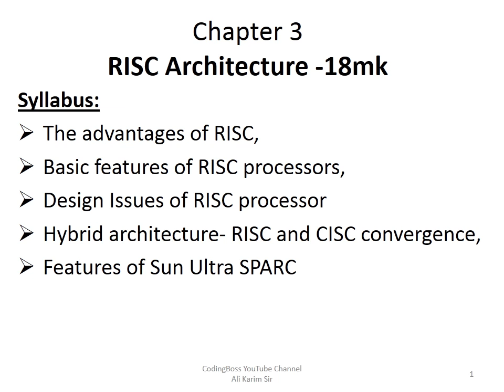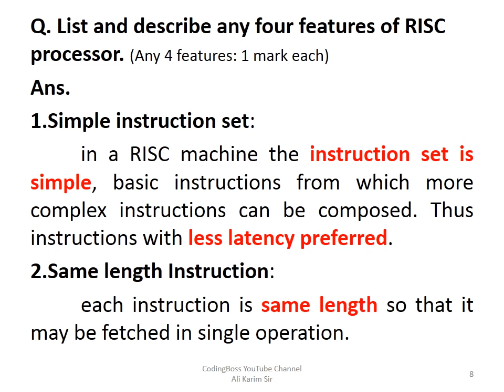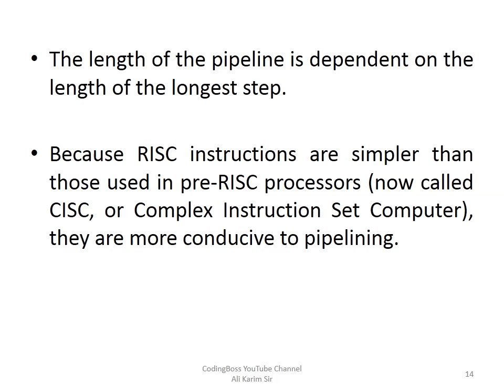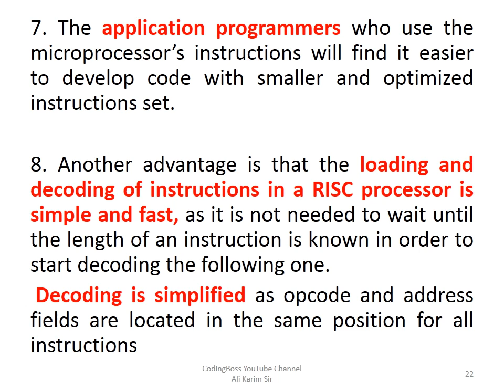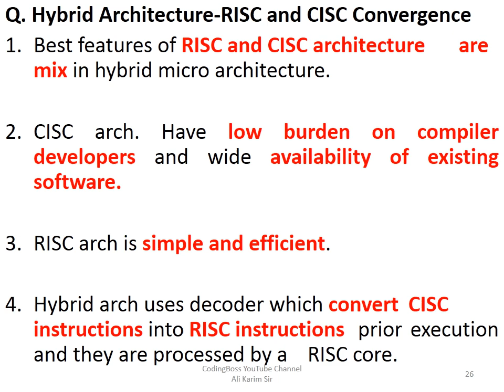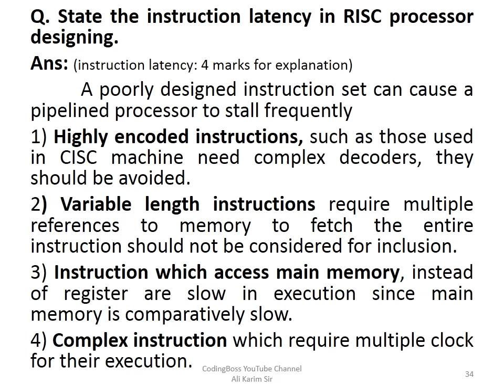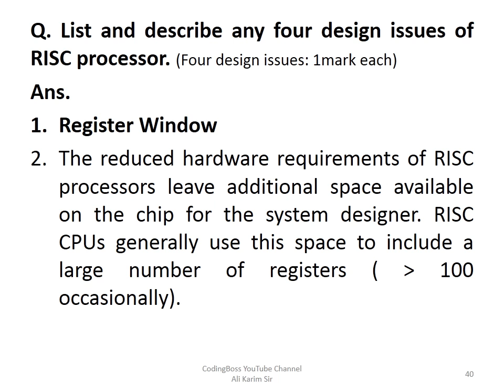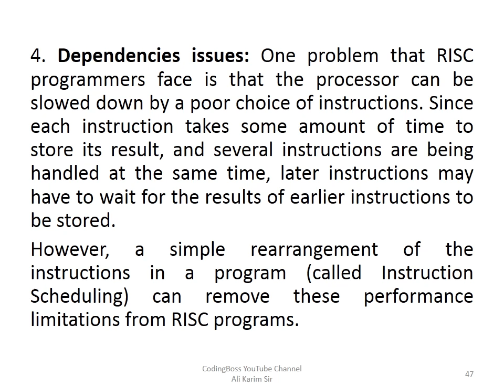RISC Architecture Chapter 3 Notes MSBTE Advance Microprocessor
Intel 80386 Microprocessor chapter 3 notes | Advance Microprocessor.
As per MSBTE Syllabus

RISC Architecture
The advantages of RISC, Basic features of RISC processors,
Hybrid architecture- RISC and CISC convergence, Design Issues
of RISC processors, Features of sun Ultra SPARC

Microprocessors are heavily used in Computers, Xerox machines, ATM machines, high end
medical devices etc. It is evolved from 4 bit to 64 bit microprocessor. The rapid progress in
microprocessor leads to many advanced microprocessors and microcontrollers that give user a good
interface to make functions and controlling operations easy and fast.
The 8086 microprocessor has certain limitations. So the microprocessors like 80286, 80386,
80486 and Pentium are evolved. The 80286 was milestone in the microprocessor. Many techniques
like memory protection, multitasking, segmentation introduced in 80286 and carry forward even in
the latest microprocessors. Advanced microprocessors are the current requirement of the market.
This subject covers the concepts of advanced microprocessors and their architecture,
memory management, interrupts etc. It also covers interesting programming on interrupts of x86
microprocessor.